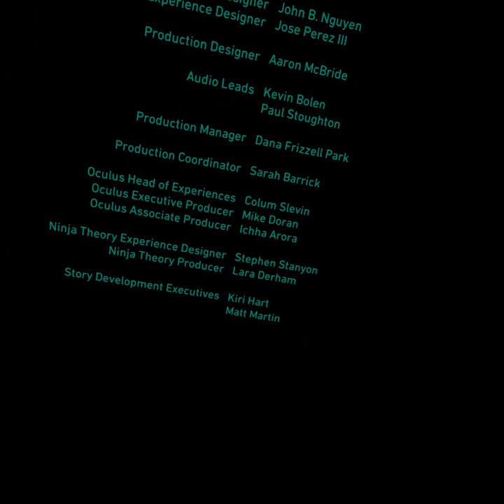VADER IMMORTAL EPISODE I PART 2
I DO NOT LIKE THINGS I SAID